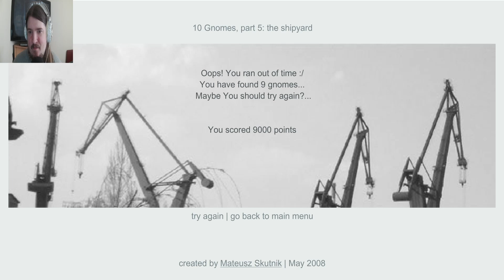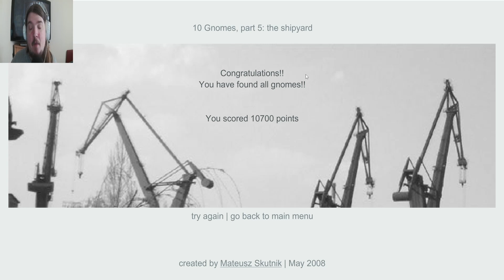10 GNOMES 5 THE SHIPYARD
And welcome back one and all, i really hope you all enjoy this EP.